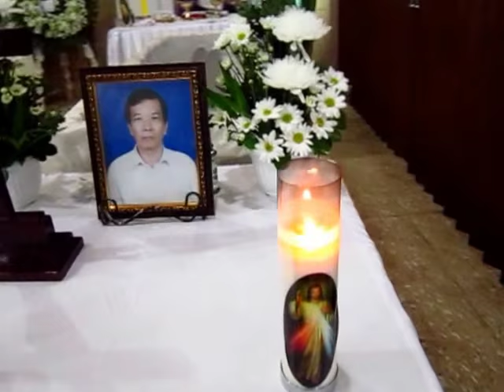Persiapan Persembahan.Misa arwah 2 hari wafat F. Gunawan Fuad di Rmh Duka Charitas.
Misa Arwah dua hari meninggalnya bpk Frnsiskus Gunawan Fuad.
Senin, 16 Juli 2018 mulai pk.19.00
Tempat: Rumah Duka RSRK Charitas Palembang.

Misa arwah dipimpin oleh romo Bonifasius Djuana, Pr.
Organis: Ronaldo dan Olen.

Bapak Fransiskus Gunawan Fuad wafat dalam usia 68 tahun.
Minggu 15 Juli 2018 pk.13.45 di RSRK Charitas Palembang.

Bpk Fransiskus Gunawan Fuad adalah suami dari ibu Wanny Siddik.
Lahir pada 12 Februari 1950.
Mempunyai dua anak perempuan:
01. Florencia Olen yang menikah dengan Fransiskus Hendy Wijaya
           Mempunyai anak yaitu: Gregorius Hanzel Wijaya
02. Yovita Maria Pauline dengan panggilan Olin.

Tempat tinggal berdomisili dalam Lingkungan Santa Maria Ratu Rosario
Paroki Santo Yoseph Palembang.

Jenazah disemayamkan di Rumah Duka RSRK Charitas Ruang D.
Jenazah akan dikremasi pada:
Hari Rabu 18 Juli 2018 yang didahului dengan
Misa Requiem: Di gereja Santo Yoseph Palembang
Dimulai: pk.10.00

Palembang, 16 Juli 2018.
Video oleh:
Herman L. A. Lagaunne.
Warga Paroki Santo Yoseph Palembang